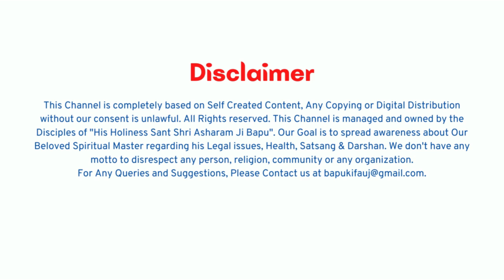गुजरात केस : धीरे धीरे फैसले की ओर बढ़ रहा है Asharamji Bapu का केस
Latest Updates about Asharamji Bapu's Gujrat Case proceedings in Gandhi Nagar Court on September 1, 2022. Asharamji Bapu stated that ex ashramites from Sant Shri Asharamji Ashram planned consipracy against him.